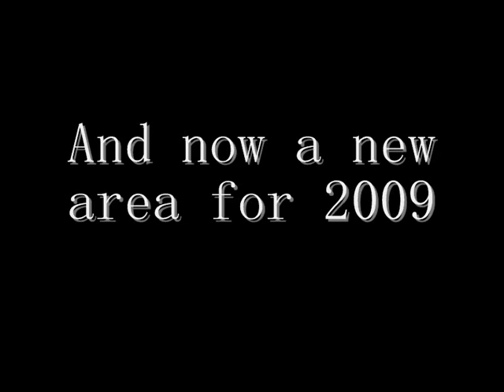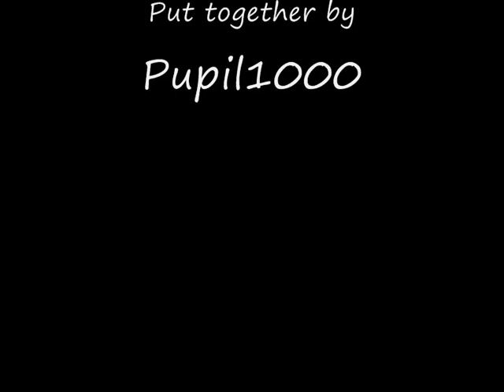Crystal Park Opening Day Finished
Finaly Its here. My long awated park has been finished. the reason it took so long is that i added the new area of the park Thrill Zone. Enjoy!!